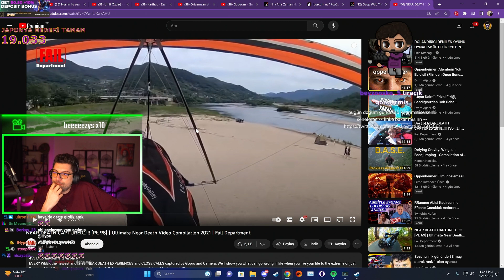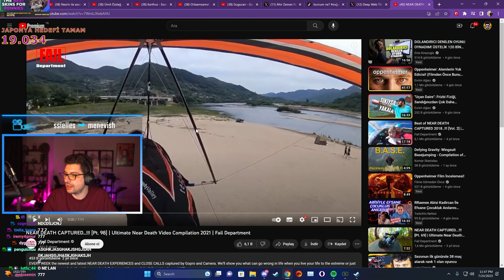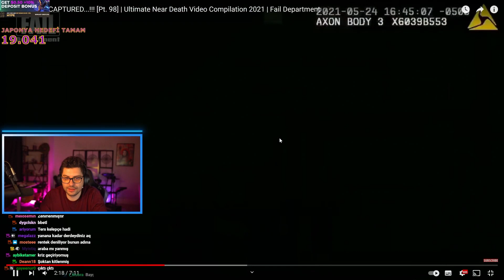Hype - Çağrı | Nihai Ölüme Yakın Video Derlemesi [Pt. 98] İzliyor !!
Hype - Çağrı | Nihai Ölüme Yakın Video Derlemesi İzliyor!!